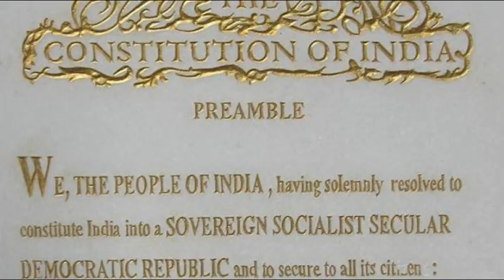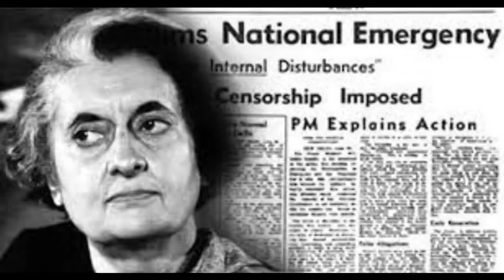NH : 297 : NATURAL JUSTICE Vs SOCIAL JUSTICE